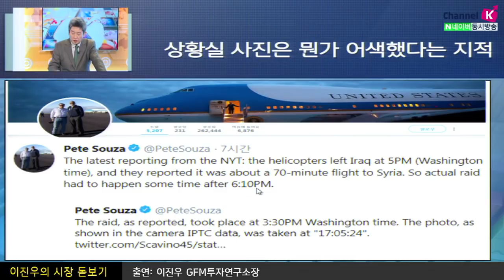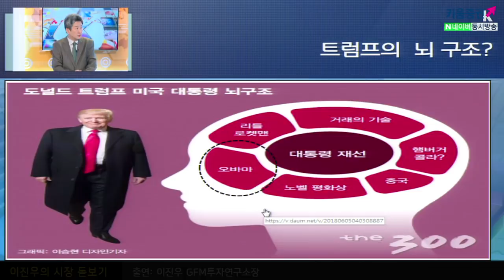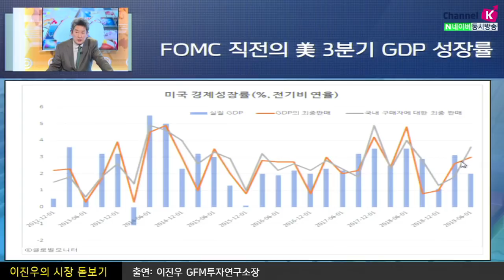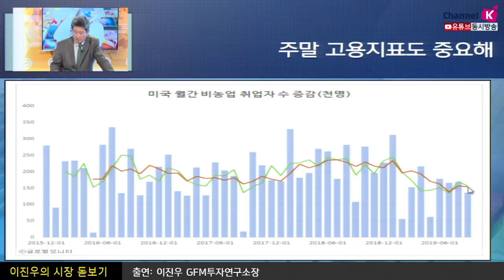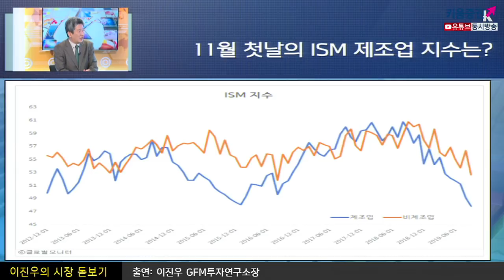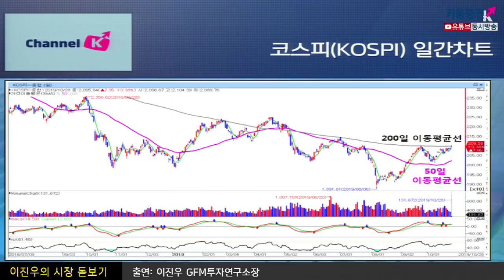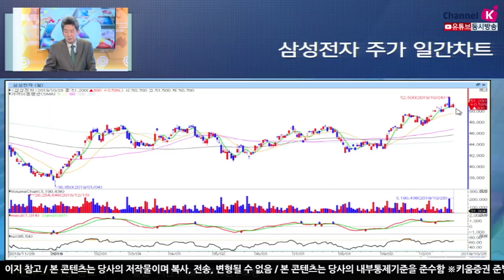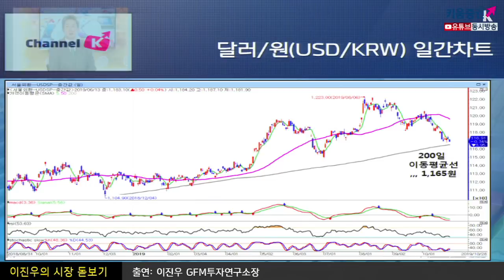[오늘의 추천컨텐츠][주식투자] 이진우의 시장분석 / IS 지도자 사망, 글로벌 증시 영향은? (19.10.28)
트럼프 대통령의 중대발표에 담긴 글로벌 증시 영향 점검​
IS수괴 알 바그다디 사망을 둘러싼 이슈 점검​
트럼프 대통령의 뇌구조를 들여다 봤더니...
자국 이익 우선정책을 펼치는 트럼프 대통령의 속내​
10월 FOMC 관전포인트는?​
중국PMI, 미국 ISMI제조업 지수 결과, 예상 및 시장 영향 점검​
「좋아요」와 「구독」  잊지 말고 눌러주세요